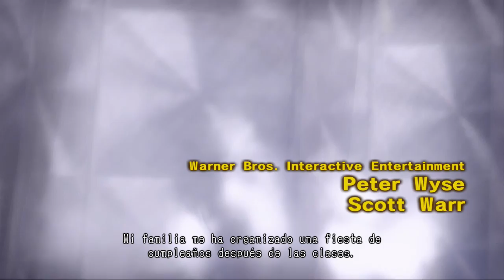LOLLIPOP CHAINSAW | Prólogo RANK A+ | Español | Sin comentarios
LOLLIPOP CHAINSAW | Prólogo | Español | Sin comentarios